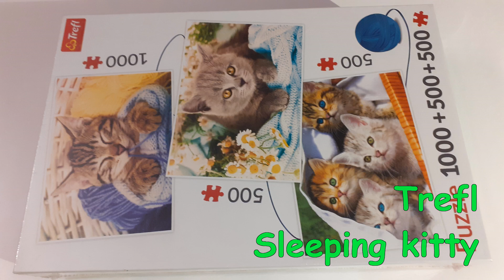Puzzle Sleeping kitty, Trefl 1000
Puzzle Time Lapse
Sleeping kitty
Trefl
1000